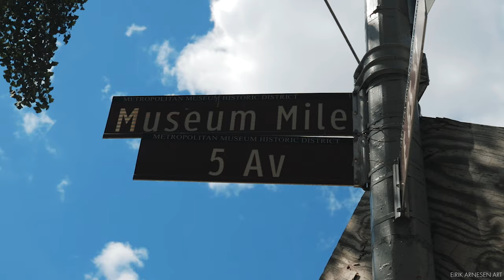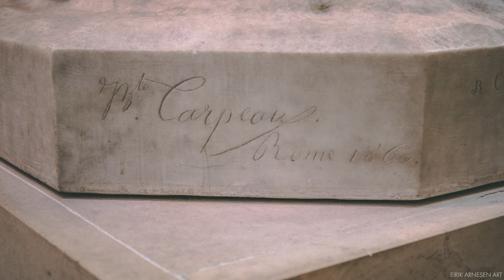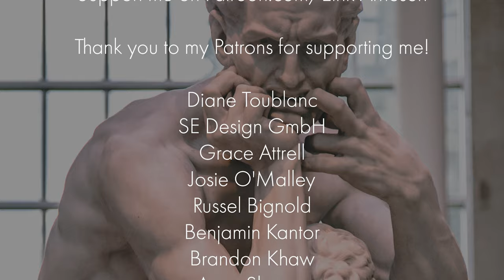Ugolino and His Sons by Carpeaux - Life of the Artists - Vlog 03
Today on the vlog, we're in NYC and we go to the MET. To pay homage to one of the best sculptures in history: Ugolino and His Sons by Jean-Baptiste Carpeaux.

Silicone:
Silicone I use:

My name is Eirik Arnesen, I'm a sculptor from Norway, living and working in Florence, Italy. I teach sculpture at the Florence Academy of Art and on this channel I'll share with you every step of my process, discussing materials, tools and techniques.
Eventually you'll find tutorials on how I go about sculpting everything from a portrait to a life-size figure.

The Sameness of Phosphorus and Hesperus by Ave Air